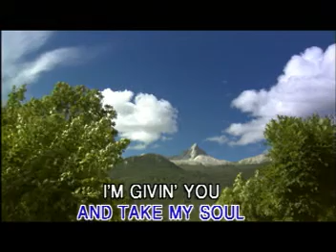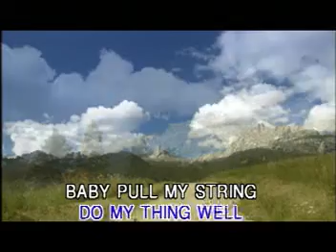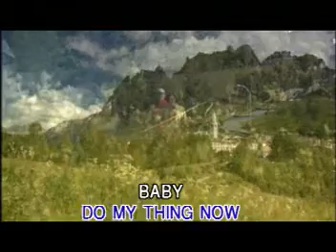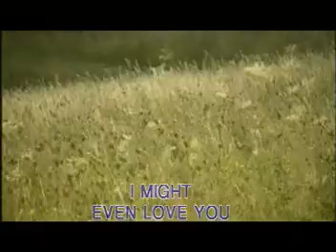TOM JONES' SUPERSTAR II VIDEO CD KARAOKE!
TITLE SONG: PUPPET MAN
ARTIST:    IN THE STYLE OF: TOM JONES
DISCLAAIMER: CP 2000 ENTERTAINMENT NETWORK INTERNATIONAL.